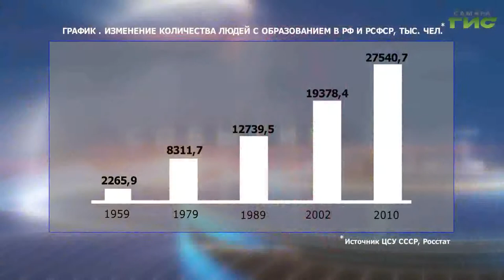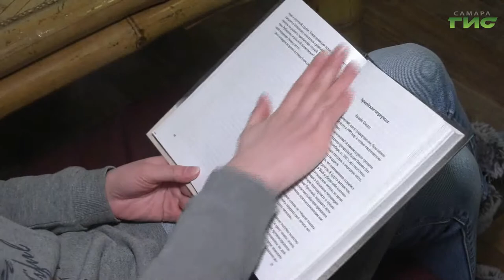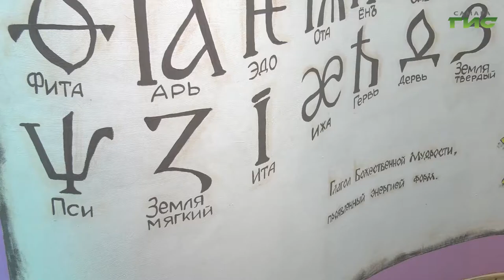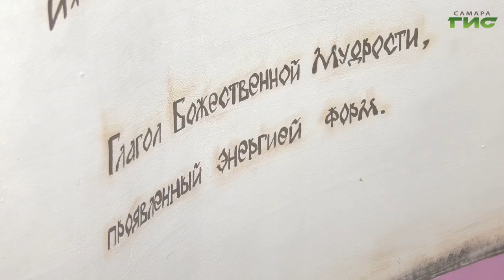Что будет, если читать книги каждый день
Услада для души и тренировка для мозга. Такого мнения о чтении эксперты. Но что делать, если Россия перестала быть самой читающей страной? По статистике, каждый второй россиянин не читает вовсе. Специалисты предполагают, дело во всеобщей цифровизации населения. С приходом в нашу жизнь интернета и всевозможных гаджетов интерес к книге заметно упал. Гульфия Сафина узнала, для чего нужно читать ежедневно, и и готова поделиться подробностями.